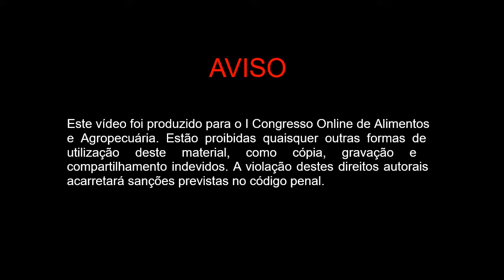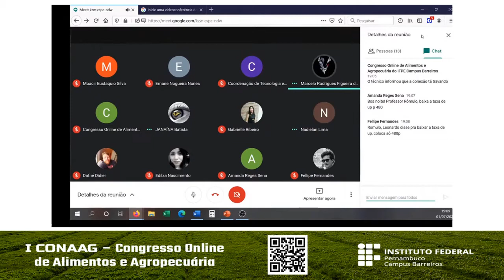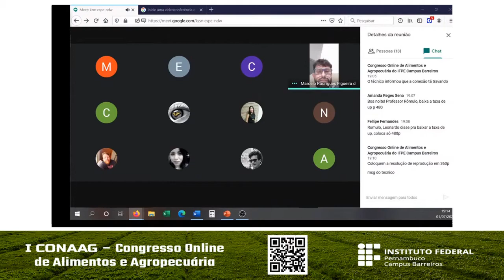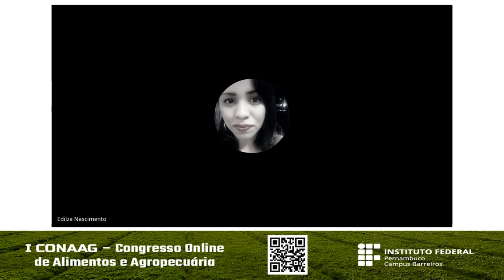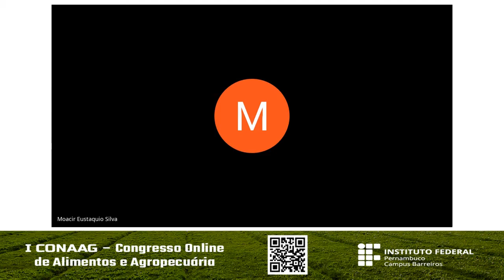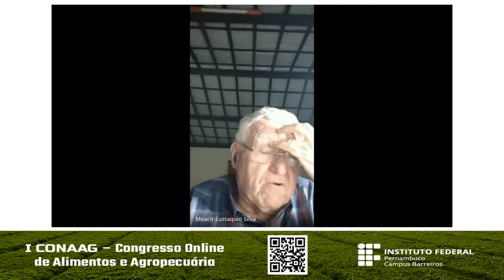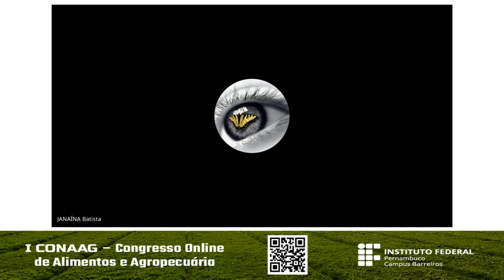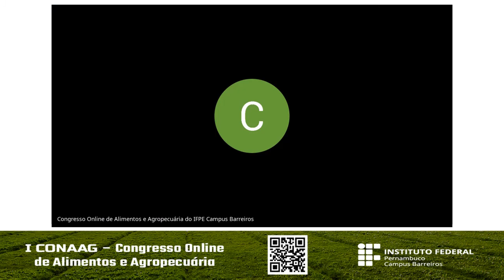Live - "Agricultura e produção de alimentos seguros em tempos de pandemia"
Live "Agricultura e produção de alimentos seguros em tempos de pandemia" mediada por Rômulo Vinícius C. Conceição de Souza no 1º Congresso Online de Alimentos e Agropecuária do IFPE Campus Barreiros.